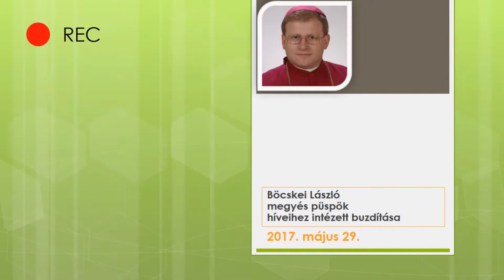Bizony mondom nektek - 2017. május 29.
Bizony mondom nektek - Böcskei László megyés püspök híveihez intézett buzdításai - 2017. május 29.